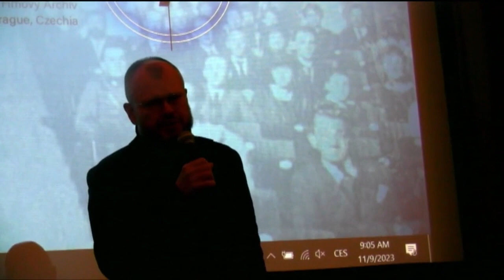No Time to Wait - S07E01 - Welcome to NTTA - Michal Bregant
A welcome to the 7th No Time to Wait conference by Michal Bregant, the director of the Národní filmový archiv